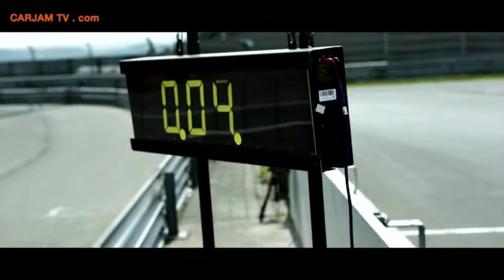2014 Mercedes SLS AMG Electric Car HD Nurburgring New Record Short Commercial Carjam TV HD